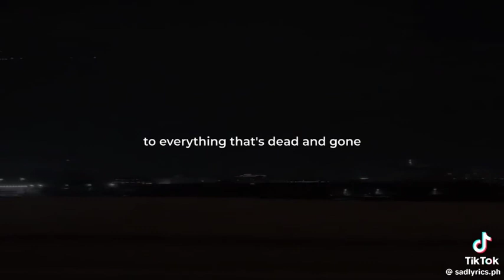Subcribe sad lonely crypto tearsofthekingdom tiktok emotional status roads single disney